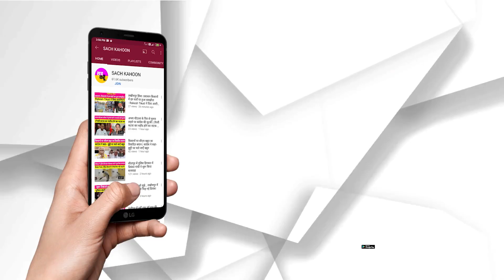Manvata Ka Bigul || वाह भई! मालिक के प्यारो क्या जबरदस्त सेवा करते हो...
Manvata Ka Bigul || वाह भई! मालिक के प्यारो क्या जबरदस्त सेवा करते हो... || Dera Sacha Sauda || SaintGurmeetRamRahimJi